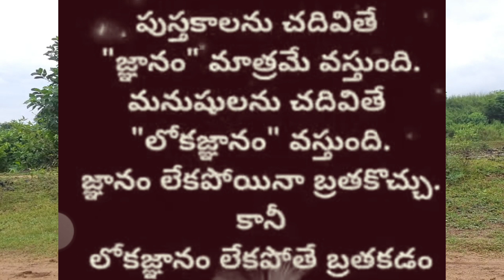Best Inspiring Quotes inTelugu //Telugu whatsapp Quotes //jeevitha satyalu // telugu quotation